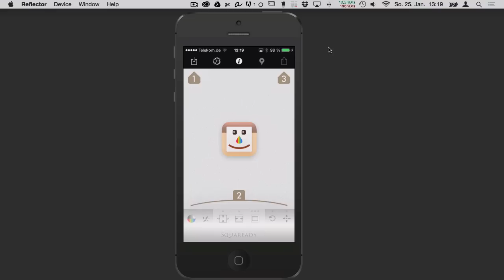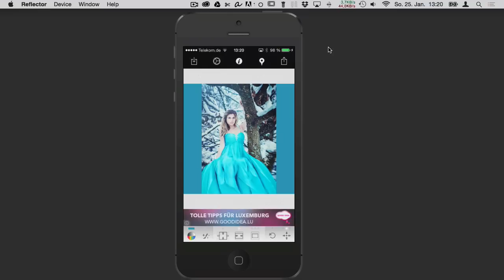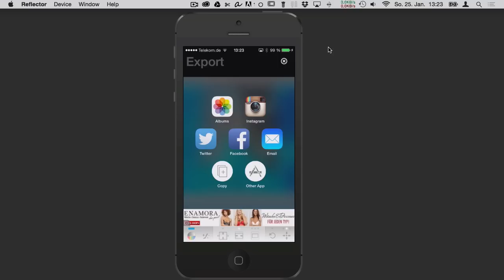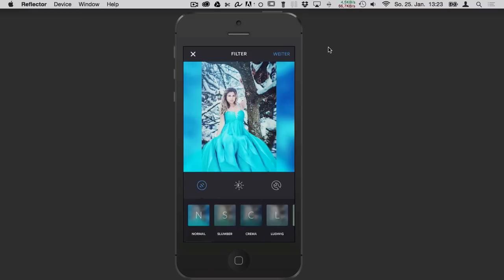Squareready Smartphone App - caphotos.de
Heute zeige ich euch eine kleine Smartphone App, mit der ihr eure Fotos für Instagram aufbereiten könnt. Das Ziel: Hochformat / Querformat für Instagram so anzupassen, dass es in ein Quadratisches Format passt. Die App heißt Squareread

► Passend zum Thema:
* Ich bei Instagram:

► Diese Produkte wurden im Video verwendet:
* Squareready iOS: